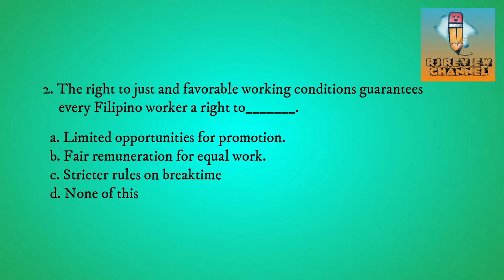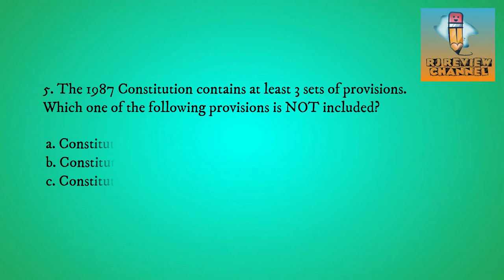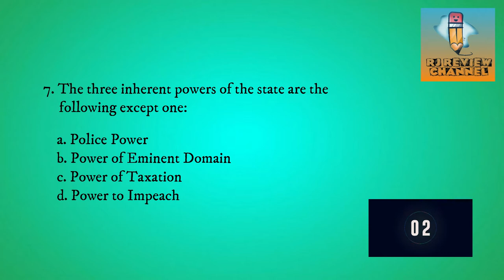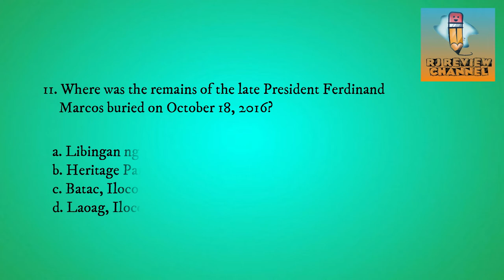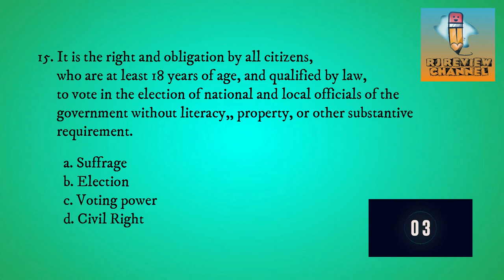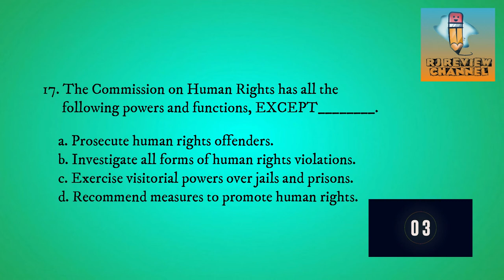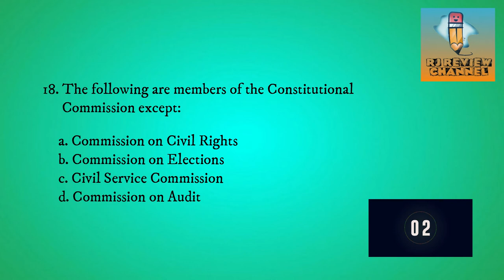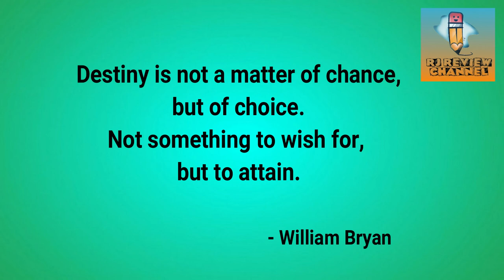PART 1 - GENERAL INFORMATION AND CURRENT EVENTS REVIEWER l 20 ITEMS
General Information & Current Events Part 1
For Government Qualifying Examination

𝟐. 𝐓𝐡𝐢𝐬 𝐯𝐢𝐝𝐞𝐨 𝐢𝐬 𝐟𝐨𝐫 𝐫𝐞𝐯𝐢𝐞𝐰 𝐩𝐮𝐫𝐩𝐨𝐬𝐞𝐬 𝐨𝐧𝐥𝐲 𝐚𝐧𝐲 𝐬𝐢𝐦𝐢𝐥𝐚𝐫𝐢𝐭𝐢𝐞𝐬 𝐭𝐨 𝐭𝐡𝐞 𝐚𝐜𝐭𝐮𝐚𝐥 𝐞𝐱𝐚𝐦 𝐚𝐫𝐞 𝐩𝐮𝐫𝐞𝐥𝐲 𝐜𝐨𝐢𝐧𝐜𝐢𝐝𝐞𝐧𝐭𝐚𝐥.

𝟑. 𝐓𝐡𝐞 𝐜𝐡𝐚𝐧𝐧𝐞𝐥 𝐢𝐬 𝐨𝐩𝐞𝐧 𝐟𝐨𝐫 𝐚𝐧𝐲 𝐜𝐨𝐫𝐫𝐞𝐜𝐭𝐢𝐨𝐧𝐬 𝐬𝐨 𝐩𝐥𝐞𝐚𝐬𝐞 𝐝𝐨 𝐚 𝐫𝐞𝐬𝐞𝐚𝐫𝐜𝐡 𝐟𝐢𝐫𝐬𝐭 𝐛𝐞𝐟𝐨𝐫𝐞
𝐜𝐨𝐦𝐦𝐞𝐧𝐭𝐢𝐧𝐠 𝐚𝐧𝐲 𝐜𝐨𝐫𝐫𝐞𝐜𝐭𝐢𝐨𝐧𝐬 𝐮𝐧𝐝𝐞𝐫 𝐭𝐡𝐞 𝐯𝐢𝐝𝐞𝐨 𝐝𝐞𝐬𝐜𝐫𝐢𝐩𝐭𝐢𝐨𝐧 𝐬𝐨 𝐭𝐡𝐚𝐭 𝐭𝐡𝐞 𝐨𝐭𝐡𝐞𝐫 𝐯𝐢𝐞𝐰𝐞𝐫𝐬 𝐰𝐢𝐥𝐥 𝐛𝐞 𝐠𝐮𝐢𝐝𝐞𝐝 𝐟𝐫𝐨𝐦 𝐰𝐡𝐚𝐭 𝐢𝐬 𝐜𝐨𝐫𝐫𝐞𝐜𝐭 𝐚𝐧𝐝 𝐰𝐫𝐨𝐧𝐠 𝐚𝐧𝐬𝐰𝐞𝐫.